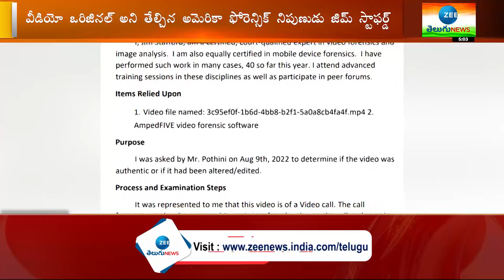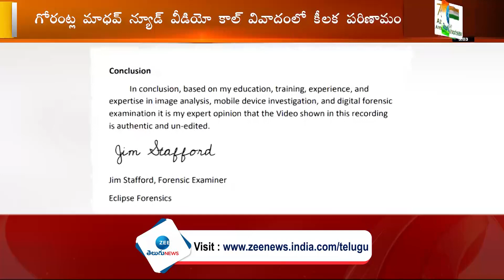గోరంట్ల మాధవ్ న్యూడ్ వీడియో ఒరిజినల్ అని తేల్చిన అమెరికా ఫోరెన్సిక్ | ZEE Telugu News